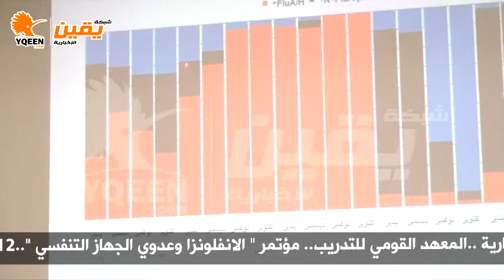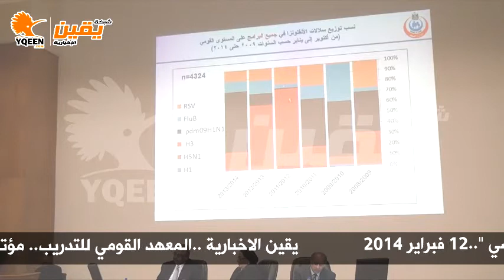يقين | مؤتمر" الانفلونزا وعدوي الجهاز التنفسي " برئاسة وزيرة الصحة